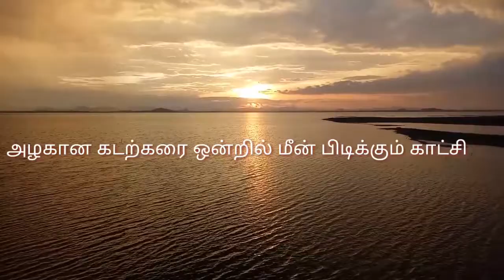அழகான கடற்கரையில் மீன்பிடிக்கும் காட்சி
I caught sight of a fisherman on a beautiful beach in Sri Lanka .It caught some fish